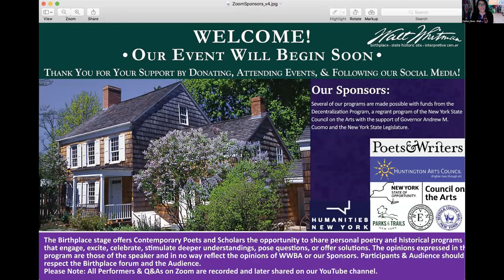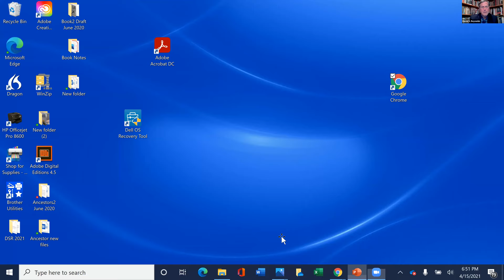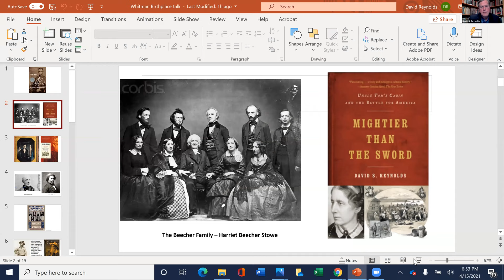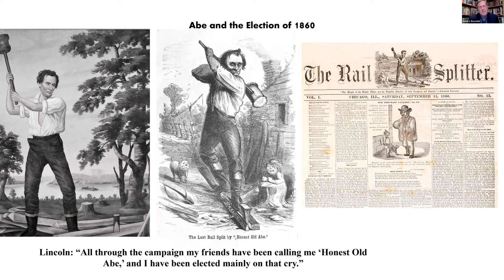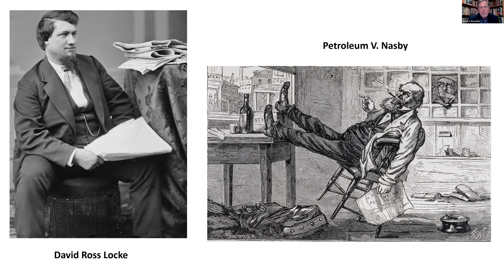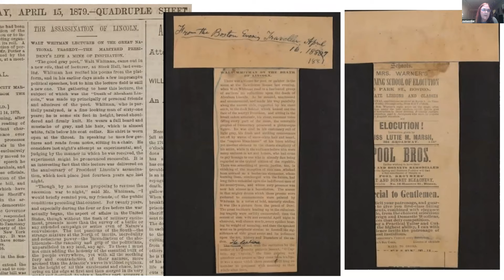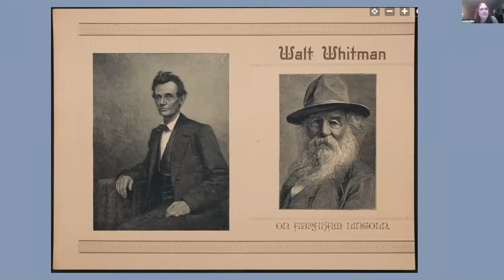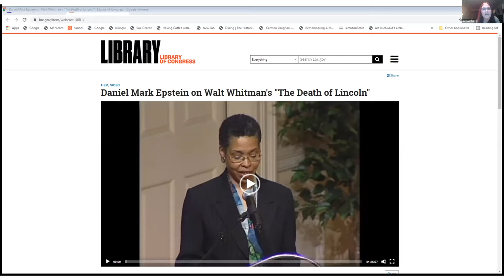"O Captain! My Captain!" Abe Lincoln & Walt Whitman with David S. Reynolds, PhD & Barbara Bair, PhD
WWBA is delighted to present “O Captain, My Captain!”, a discussion about Abraham Lincoln’s life and times, and Walt Whitman’s poetry & speeches following Lincoln’s untimely passing. On April 15th, 1865 President Abraham Lincoln succumbed to his injuries after being assassinated by well-known stage actor John Wilkes Booth. Upon hearing a first-hand account of the assassination, Walt Whitman immediately sat down and penned a poetic elegy to the fallen leader. “O Captain! My Captain!” is now one of America’s most beloved poems.

David S. Reynolds, Distinguished Professor at the Graduate Center of the City University of New York, will discuss his book Abe: Abraham Lincoln in His Times, winner of the prestigious Lincoln Prize and selected as one of the Wall Street Journal's Ten Best Books of the Year in 2020. The discussion will explore Lincoln in a culturally biographical context.

Barbara Bair, Curator of Literature, Culture, and Arts in the Manuscript Division at the Library of Congress will present items from the Library of Congress’ collection that relate to the many public lectures Whitman gave while simultaneously mourning and celebrating Lincoln. She will show the “Death of Lincoln” tickets, printed programs, and the actual reading copy that Whitman used to give his lectures.